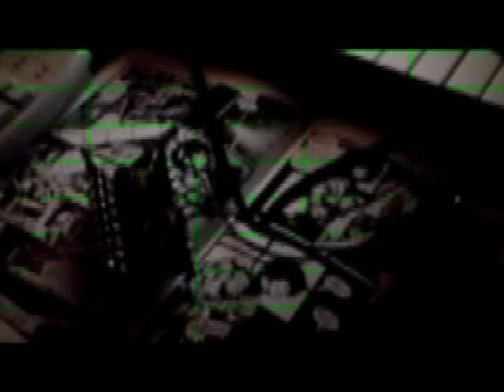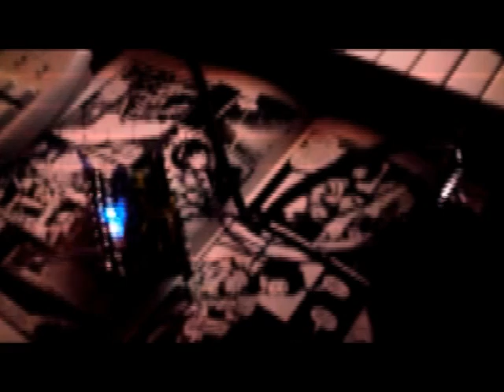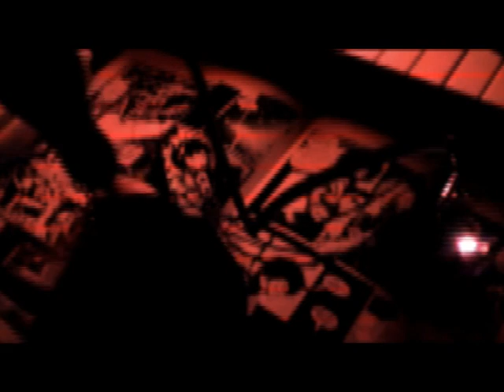M-Z3R0 : Short noise set on the COLOSSUS mint tin sequencer and synth.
Trying out the clockworkRobot Colossus synth and sequencer kits that i've just built. They're not housed in the tins yet but they're fully functional.

The Colossus is used for oscillator drones and evolving rhythms while routed through a distortion pedal. A deep crashed casio SA-1 through a low pass filter creates the background noise.

Great bits of kit for lo-fi arpeggios, 80's arcade sounds (thinking of defender and robotron) and rhythmical noise.

For more info and how to get hold of these take a look at:

for the designers vid.

For the clockworkRobot website where you'll find details of this and other kits including ordering info.

For the designers youtube channel.